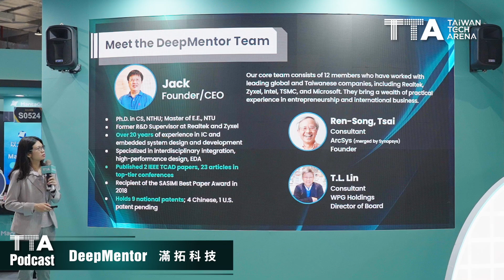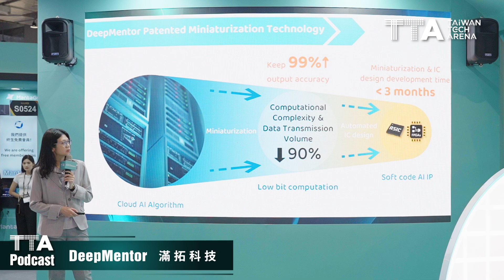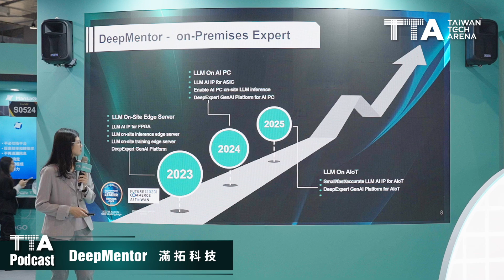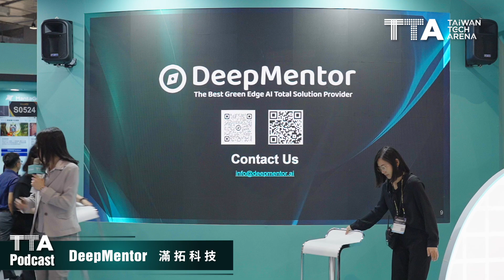TTA Podcast Deep Mentor